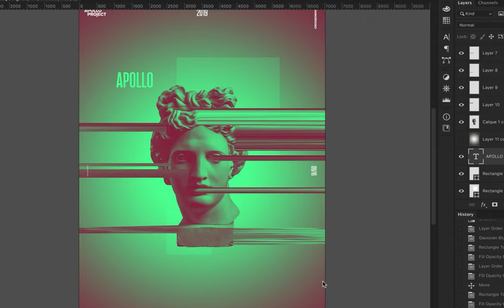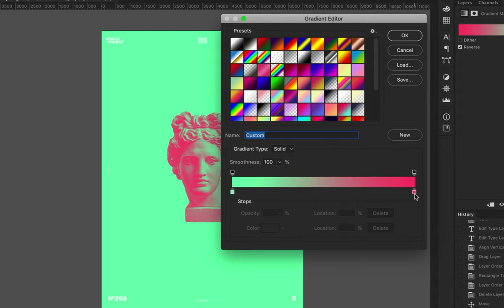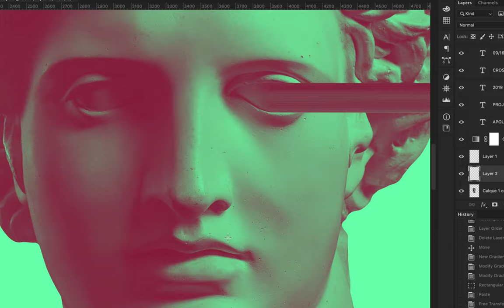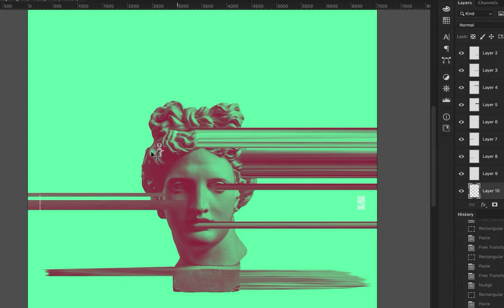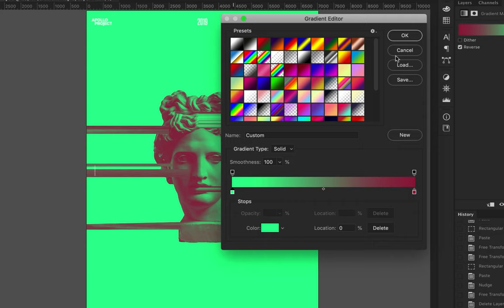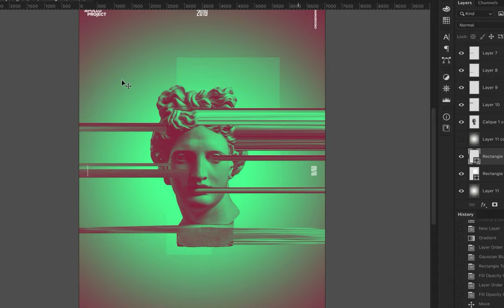Speed Art Poster #259 Transition #8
The duotone in red and green number 8 is inspired by the previous posters of the mini-series Transition and Glitch effect.